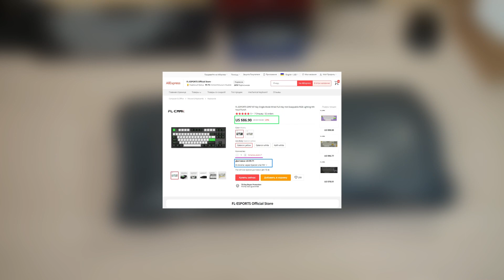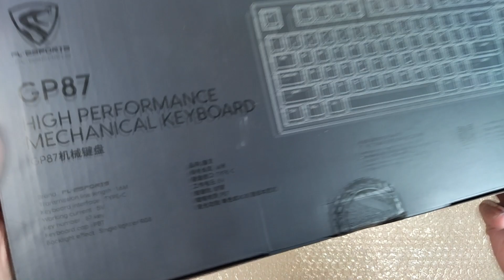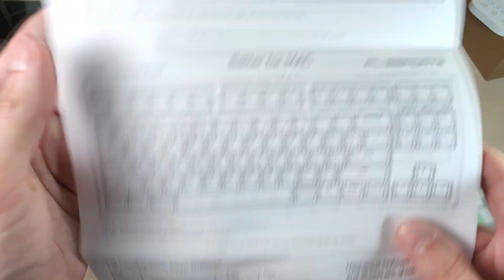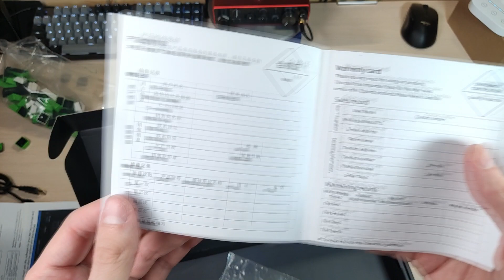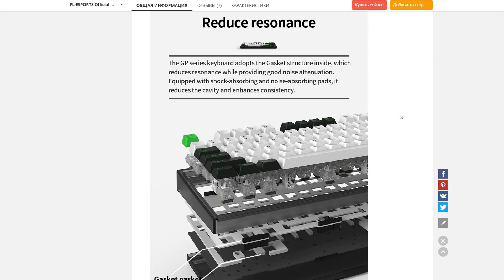FL ESPORTS GP87 лучшая механическая клавиатура с Aliexpress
fl esports gp87 механическая клавиатура tkl формата с Aliexpress
купить (берите на gateron yellow )

механическая клавиатура fl esports gp87 имеет уникальную конструкцию gasket mount, hot-swap систему и rgb подсветку, качественные смазанные с завода переключатели gateron yellow (это линейные свичи с силой нажатия 50грамм которые очень похожи на cherry mx silent red )